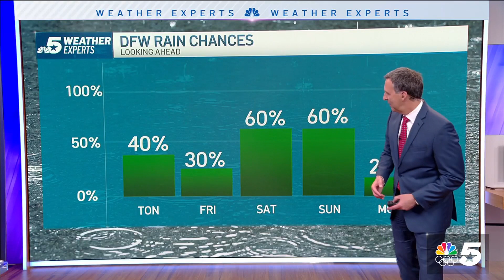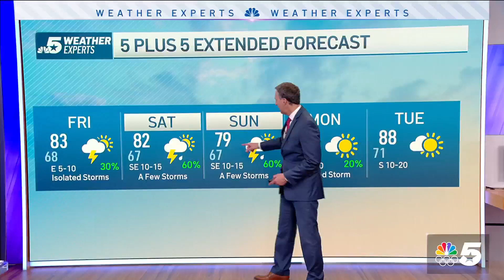NBC 5 Forecast: On and off storm chances continue | NBCDFW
Typical of May, our weather pattern will be unsettled for the next few days. Each day through the weekend will feature a chance of spotty to scattered showers and thunderstorms. An occasional severe storm is possible, but a bigger threat will be periods of heavy rain and potential areas of flooding.